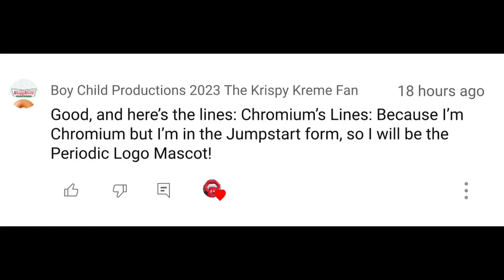Lines for @Yevgeniy Channel